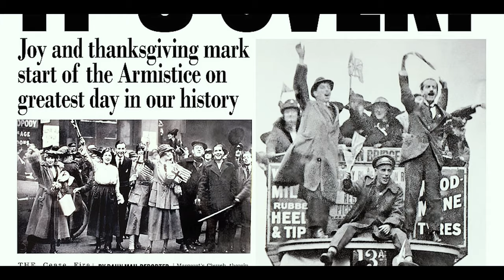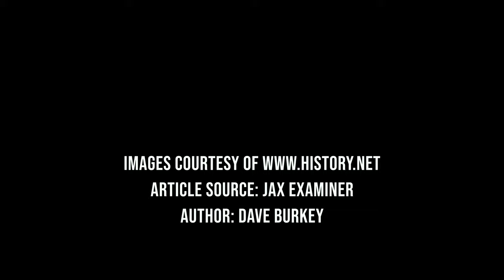Black History Month Special - Episode #1